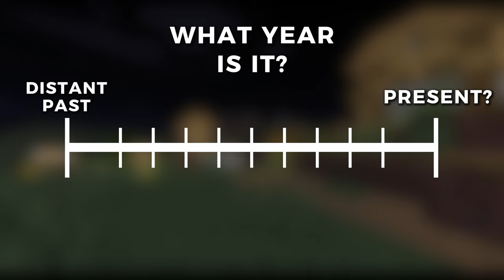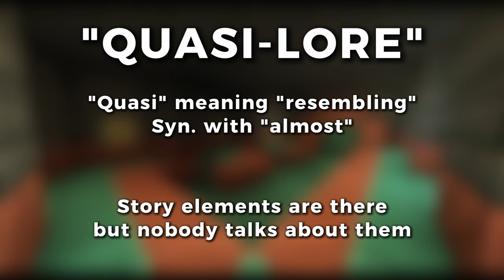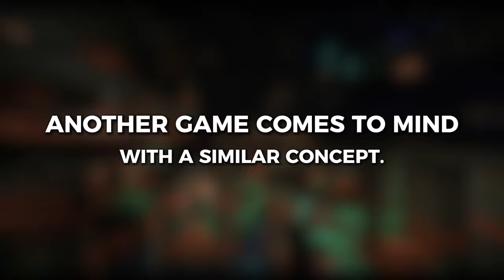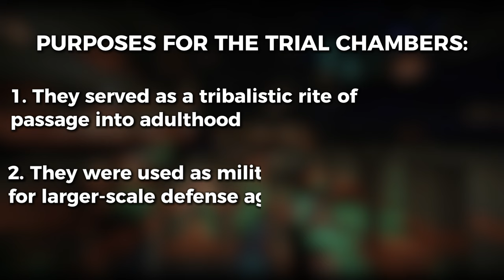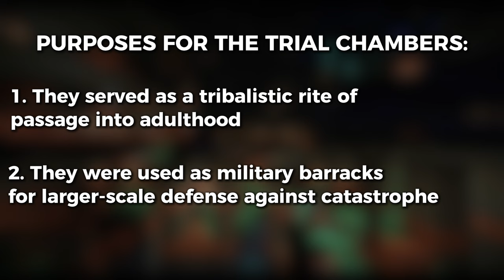The Lost Story of the Trial Chambers | Minecraft 1.21 Lore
Click the like button if you enjoy the video!! :D

In this video, I present to you a theory about the biggest feature of Minecraft's Tricky Trials update. What are the Trail Chambers, really? Who built them, and why? What's the context for all of this? What other secrets about this underground labyrinth are hiding in the shadows, waiting to be discovered? Allow me to attempt to shed some light on this as I narrate my thoughts and observations. I leave the floor to you, dear viewer, to also give your *own* input too! Perhaps we'll see a breakthrough together!

Wanna see me in my Minecraft 1.21 survival series?

0:00 - Intro
1:18 - Hints of the Past
2:58 - What ARE the Trial Chambers?
4:01 - Rites of Passage
5:21 - Desperate Efforts
7:32 - My Input
8:27 - Outro

Video Game Music Included:
The Depths (LIghtroot, from The Legend of Zelda: Tears of the Kingdom - 2023)
Aaron Cherof - Featherfall/Watcher (from Minecraft - 2011)
Overture (from Super Mario Galaxy - 2007)
Shrine of Light (from The Legend of Zelda: Tears of the Kingdom -  2023)
World 5 (from Super Mario Galaxy 2 - 2010)
C418 - The End (from Minecraft - 2011)
Kara Kara Bazaar (from The Legend of Zelda: Breath of the Wild - 2017)